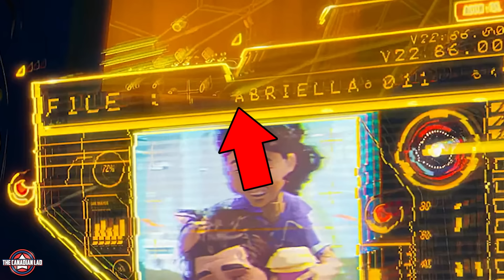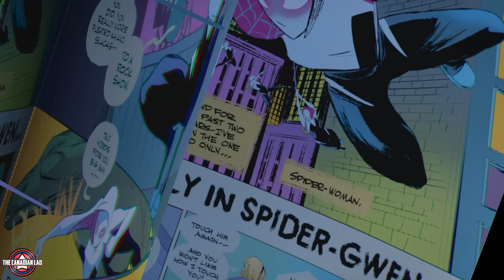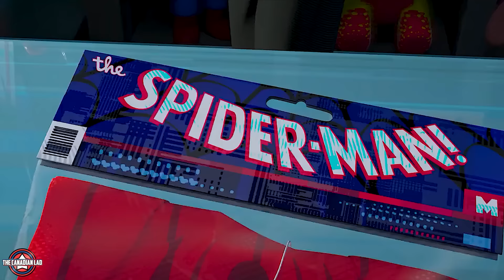I Watched Spider-Man: Across The Spider-Verse Trailer in 0.25x Speed and Here's What I Found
My grandma had to be operated for gallstones and I really couldn't work the past 3 days. I am deeply sorry for the delay behind the video but I know you lads would understand my situation. Let me know your favorite detail from this video! My personal choice? Detail number 13, 15 and 16.